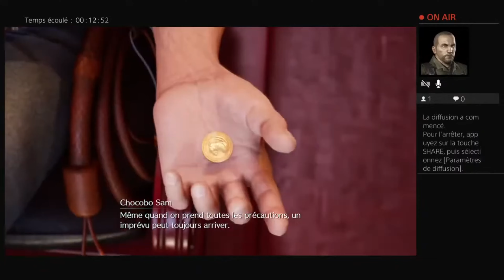let's play Arène de don cornéo Final Fantasy 7 Remake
boss maison infernale